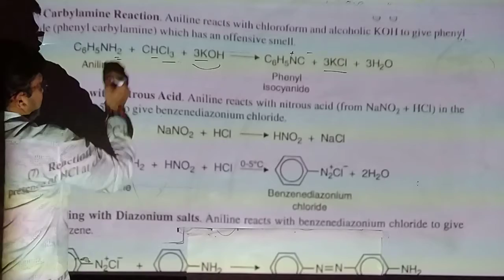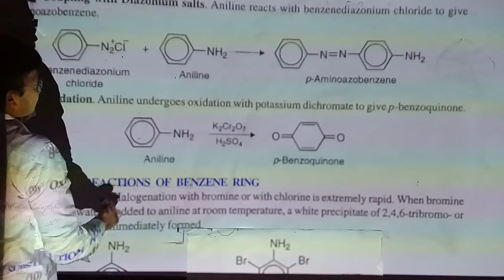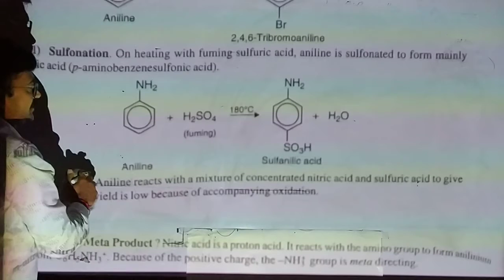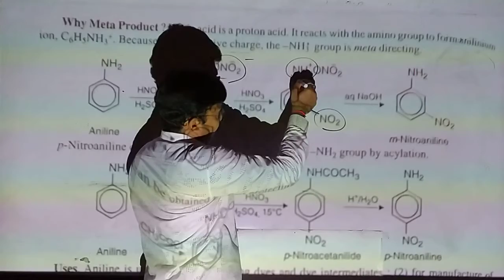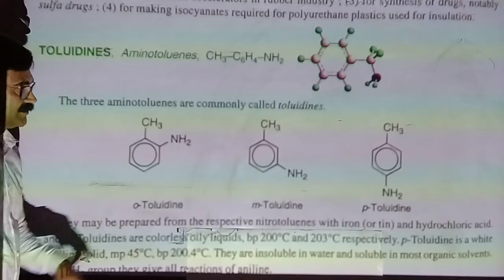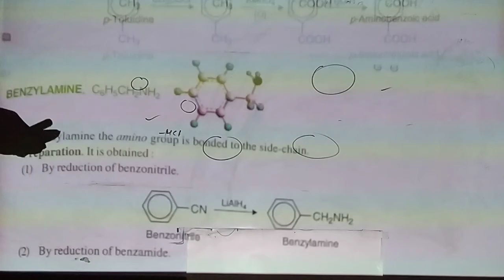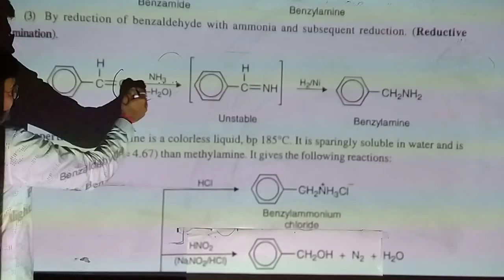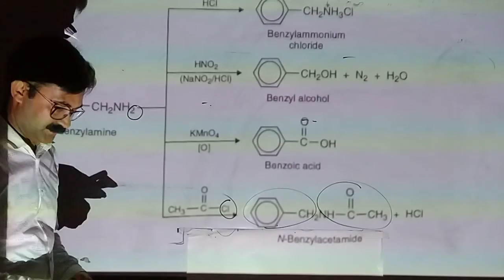Aromatic amines part 2 neet revision English and gujrati medium